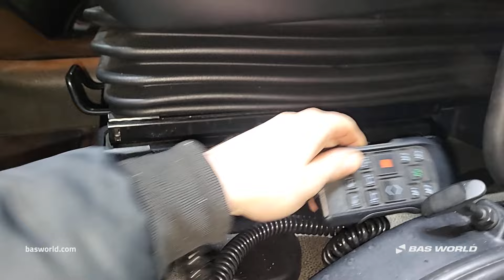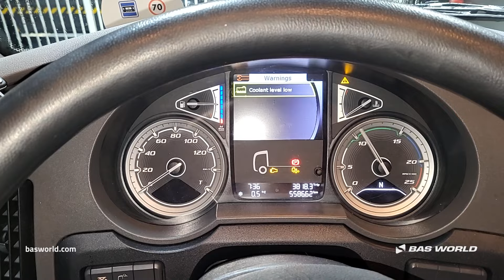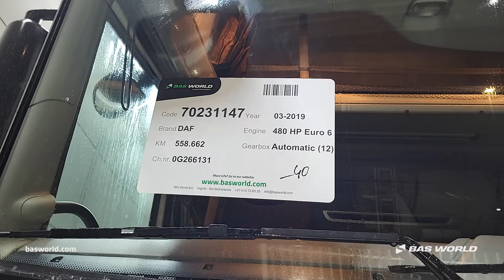70231147 DAF XF